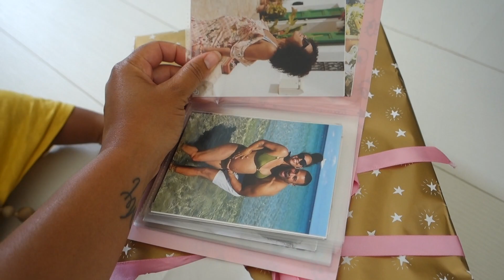AYVA 1 JAAR & ZET EERSTE STAPJES!!! | DAILY VLOG #18 | TJINDJARA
Veel kijkplezier & tot morgen!